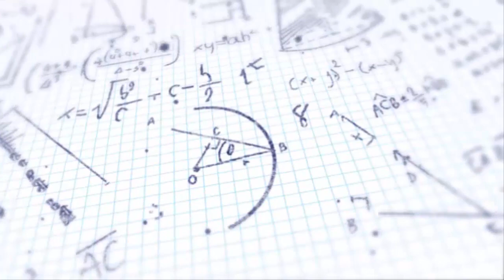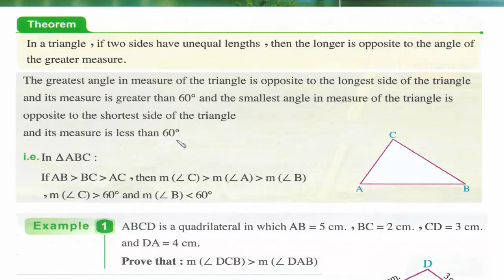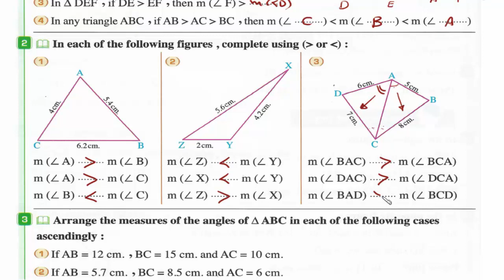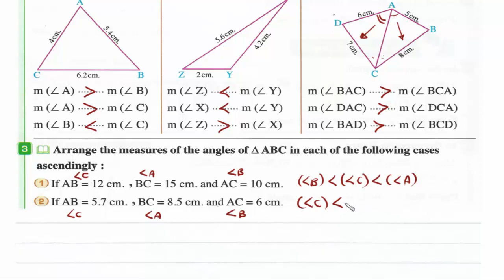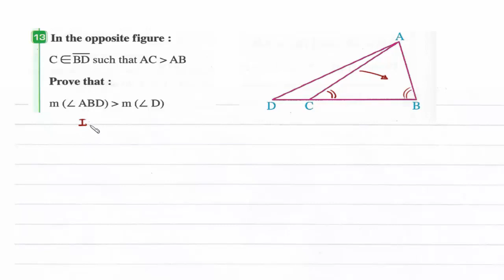Prep2- 1st term 7- Comparing the measures of angles in a triangle شرح رياضيات ثانيه إعدادى لغات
Geometry
UNIT 5 :
Lesson 2: Comparing the measures of angles in a triangle